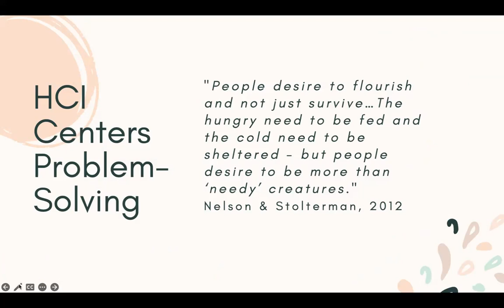Flourishing in the Everyday: Moving Beyond Damage-Centered Design in HCI for BIPOC Communities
Alexandra To, Angela D. R. Smith, Dilruba Showkat, Adinawa Adjagbodjou, Christina Harrington

Session: Resistance and Alternatives

Research and design in human-computer interaction centers problem-solving, causing a downstream effect of framing work with and for marginalized communities predominantly from the lens of deficit and damage. Frameworks such as assets-based design and designing for resilience have emerged to highlight the strengths of these communities. However, we observe an additional need to center positive aspects of humanity, such as joy, pleasure, rest, and cultural heritage, particularly for Black, Indigenous, and People of Color. In this paper, we present three case studies of existing technologies that center BIPOC flourishing to provide an alternative path for HCI. We propose six actionable tenets for designing for flourishing in the everyday: (1) seek opportunities to design for self-actualization, (2) identify and center the desire to flourish, (3) collaborate and distribute power, (4) refrain from damage-centered reductionism, (5) bring the humanity of a community into the design process, (6) and evaluate for self-sustainability.